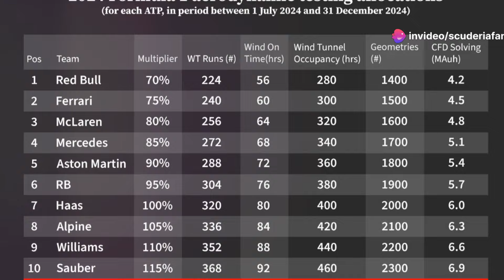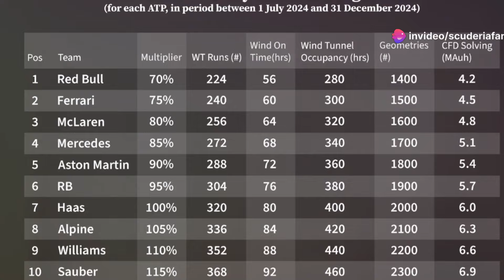The "game-changer" Ferrari feels will be crucial amid preparations for next F1 rules era in 2026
In two years, Formula 1 will usher in a new era with revamped regulations, including a redesigned turbo-hybrid power unit focused on enhanced battery output, along with significant aerodynamic changes. These sweeping modifications have led teams to exercise caution when considering major car upgrades for the 2025 season. Allocating too many resources to next year's cars could hinder their preparations for the 2026 championship.

However, Ferrari's team principal, Frederic Vasseur, believes some teams may go beyond a cautious approach and intentionally downplay their 2025 efforts to maximize wind tunnel time for the 2026 season. The aerodynamic testing rules are structured on a sliding scale, with teams lower in the constructors’ standings receiving more testing time. This creates a strategic opportunity for teams to sacrifice competitiveness in 2025 in exchange for valuable extra development time for the 2026 car.

Fred Vasseur discussed how these regulations could dramatically alter team strategies, suggesting that the ability to test more frequently could shift priorities and impact speed performance in ways that break from traditional norms. While he acknowledged that the wind tunnel advantage is not critical at this stage—given that current testing only brings incremental gains—Vasseur sees the 2026 season as a pivotal moment. He speculates that some teams, not focused on a championship in 2025, may choose to deprioritize their performance for that year. Instead, they might direct all their efforts toward developing the 2026 car, unconcerned with their position in the 2025 constructors’ standings, whether they rank slightly higher or lower.

OUTLINE:

00:00:00 Introduction to New Regulations
00:00:13 Teams' Cautious Approach
00:00:19 Resource Allocation Dilemma
00:00:26 Ferrari's Strategic Insight
00:00:41 Aerodynamic Testing Regulations
00:00:59 Impact on Team Strategies
00:01:16 Current vs Future Testing
00:01:26 2026 as a Turning Point
00:01:32 Teams' Long-Term Focus
00:04:17 F1 wind tunnels are back in the spotlight

OUR LINKS